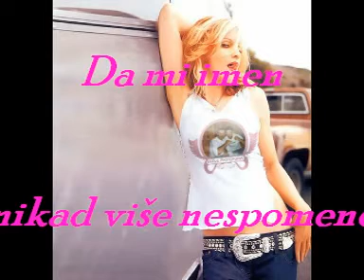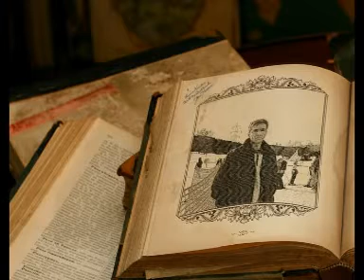mensur-ranila me jedna žena.mpg